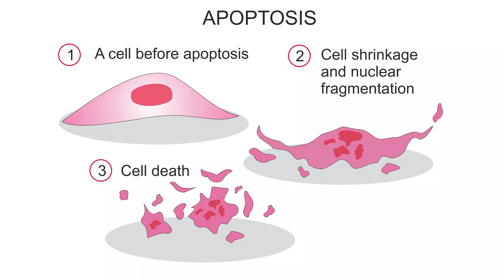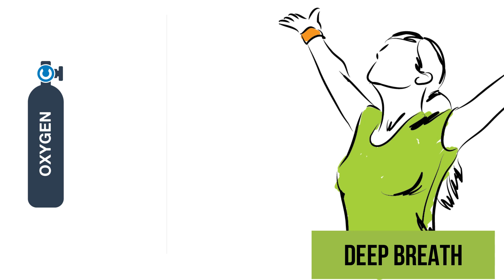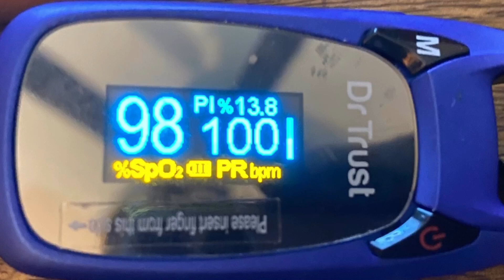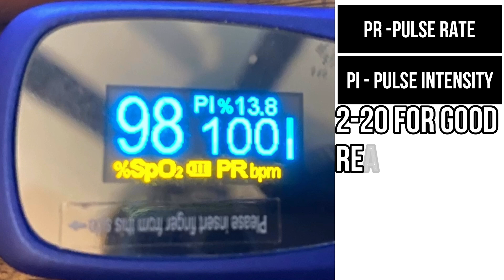Covid19 and PULSOXIMETER ! All you need to know with Dr Santhosh Jacob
Do we need to buy a pulsoximeter?
What is oxygen saturation ?
What happens in hypoxia?
What is happy hypoxia?
Learn to use a pulsoximeter!!